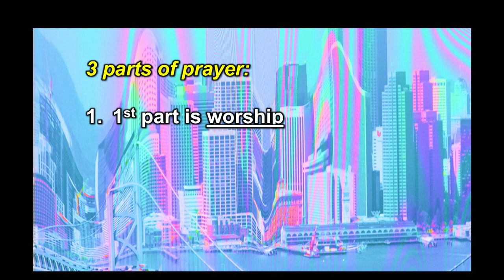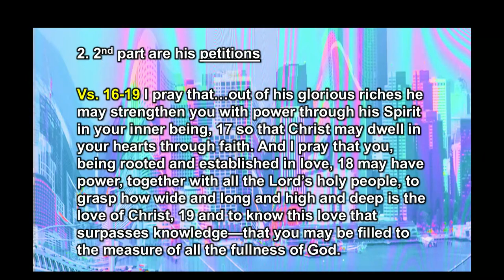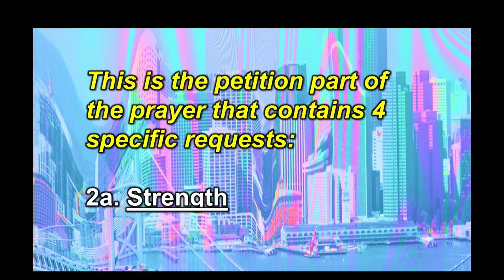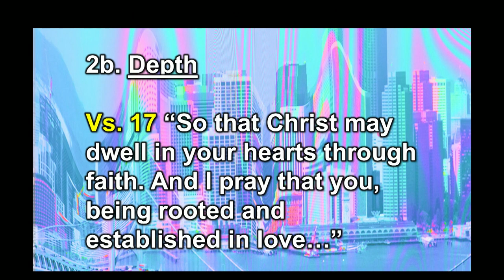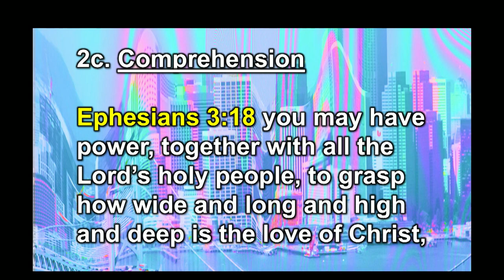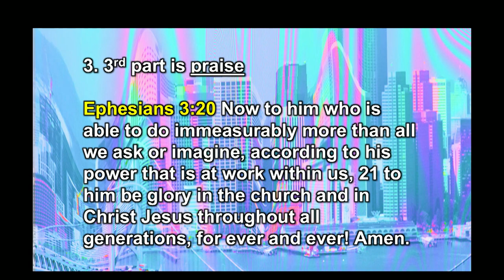Prayer Without Limits | Carlos Rivera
Sometimes we use prayer as the last resort. Nothing else has worked yet so why not go to God about it now...right? wrong. A pray-first attitude is essential to living a life of victory in God. Whatever it is that you are believing God for, I want to encourage you to pray until something happens! Today, let's talk about "Prayer Without Limits."